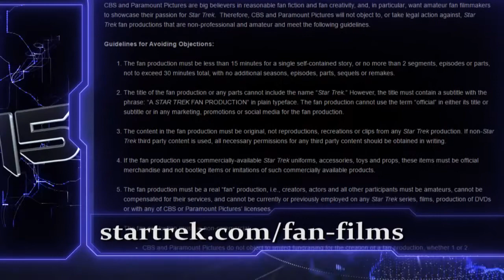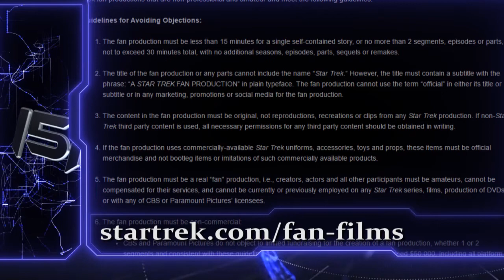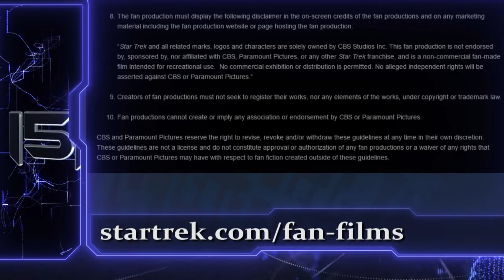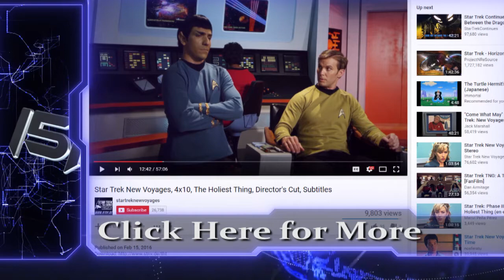151 - Star Trek vs Fan Films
As we catch up since last we recorded, Adam saw Warcraft, and Independence Day Resurgence, plus Star Trek declared war on Fan films.

Make sure to check out 151 The Show on these other media platforms!